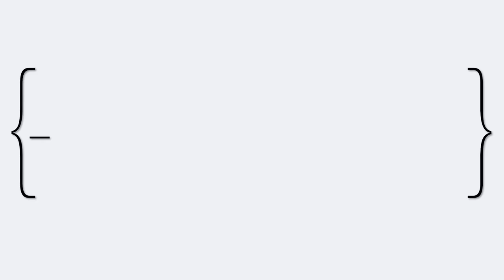Bear Grylls Reviews Survival Movies | Vanity Fair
Bear Grylls reviews how realistic survival movies are, including The Revenant, Cast Away, Point Break, Titanic, Bird Box, and more. Bear talks about his experience sleeping inside the carcass of a camel, dealing with a malfunctioning parachute, and almost freezing to death. Bear Grylls hosts Nat Geo’s six-part series Hostile Planet, premiering April 1, at 9/8c.